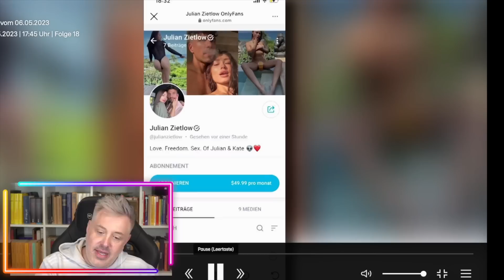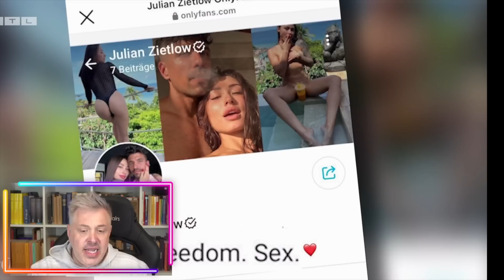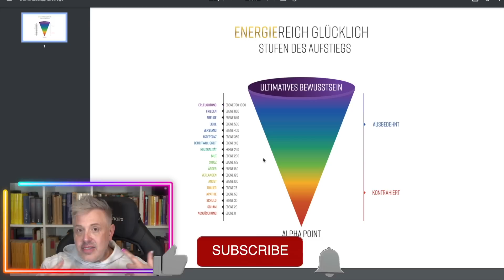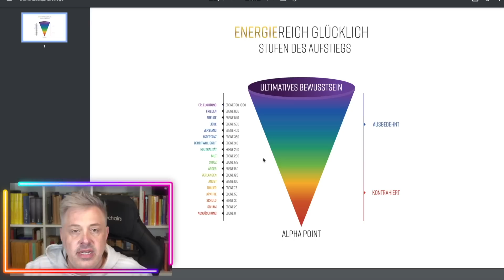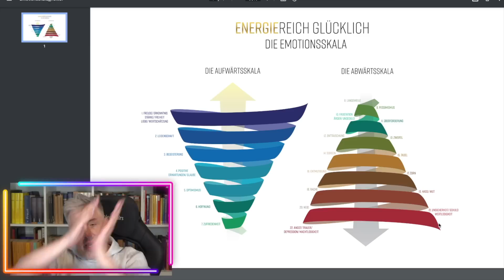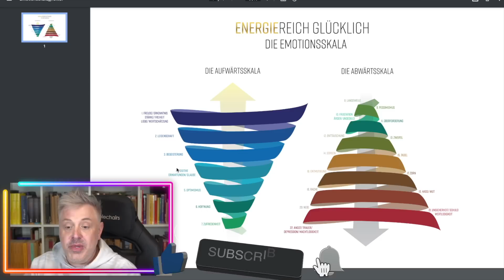BEIDE: JULIAN ZIETLOW & KATE im INTERVIEW!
Während Julian Zietlow (38) mit Drogengerüchten und einer ominösen Sektenzugehörigkeit in Thailand negative Schlagzeilen macht, sitzt seine Ex Alina Schulte im Hoff mit den zwei gemeinsamen Töchtern zu Hause. Doch als ob das abgedrehte Leben des einstigen Fitnessinfluencers nicht schon schwer genug mit anzusehen wäre, zeigt er sich jetzt auch noch knutschend mit einer anderen – seiner „spirituellen Ehefrau“. Nun hat das Schweigen seiner Ex ein Ende. Alina meldet sich bei ihren Instagram-Followern zu Wort und schildert erstmals ihre Sicht der Dinge. Doch eines ist der Zweifach-Mama dabei besonders wichtig: Sie will keine öffentliche Schlammschlacht – den Kindern zuliebe.
Quelle RTL+ : GalaTV und Punkt12